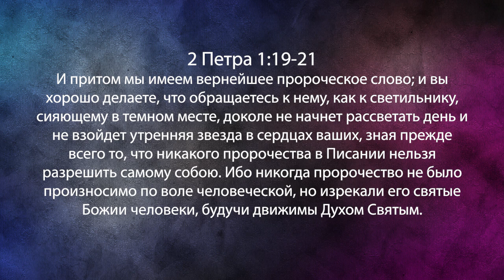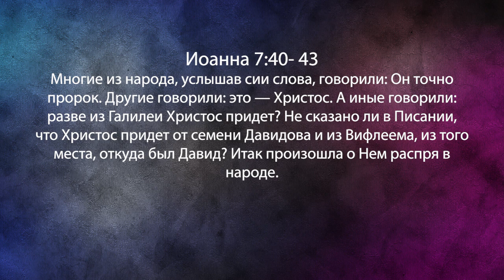Как правильно истолковывать библейские пророчества? «Фестиваль Манны» (911)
Пастор делится со зрителями словом, которое открылось ему несколько месяцев назад. Оно называется: «Как правильно истолковывать библейские пророчества?».

Самый частый предмет для споров, вне зависимости от того, учите ли вы о его истинности или ложности, это не спасение, и даже не крещение Святым Духом, это библейские пророчества.